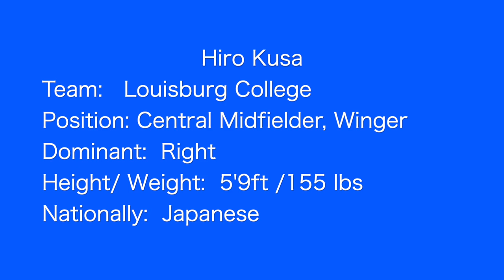Hiro Kusa ▶︎ Skills & Goals 2018 | HD